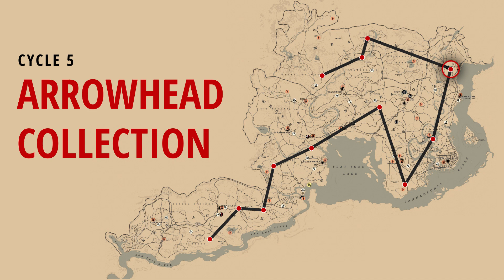Arrowhead Cycle 5 - Red Dead Online Collection - Collector Role - Madam Nazar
All 12 Arrowhead locations in Red Dead Online for Cycle 5. The Arrowhead collection can be turned in every day at Madam Nazar for $289.

See our playlist Today's Collections to find our which of our easy routes you can follow today